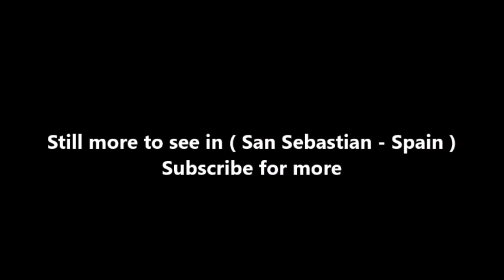Places to see in ( San Sebastian - Spain ) Miramar Palace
The Miramar Palace is a late 19th-century palace located on the La Concha Bay of the city of San Sebastián, Basque Country, Spain. It was built in 1893 commissioned by the Spanish Royal Family, based on an 1889 project by English architect Selden Wornum.

The close relationship between San Sebastián and the Spanish Royal Crown began with Isabella II of Spain, who, in the mid-19th century, began to summer in the city in order to take sea baths. The bond became stronger when Maria Christina of Austria, consort of Alfonso XII of Spain, moved the court's summer location to San Sebastián when she was widowed. The Royal Family's summer visits required a Royal Summer House, which was ordered by Maria Christina to English architect Selden Wornum. The site chosen for the Palace was a large estate over La Concha Bay where the Monastery of San Sebastián El Antiguo had been located; the Queen bought the estate from the Count of Moriana. The estate was enlarged with an adjacent estate where El Antiguo Church was located -the Church had to be moved to a nearby site-, and some other small estates. The Palace was finished in 1893, although a new building named the Pabellón del Príncipe (Prince's Pavilion) was added in 1920. The construction of the Palace required a false tunnel for the crossing of the trams -the tunnel passes under the Palace gardens.

After Maria Christina's death in 1929, the Palace was inherited by Alfonso XIII of Spain, and afterwards confiscated by the Government in 1931 with the advent of the Second Spanish Republic. In 1933 it passed into the hands of the San Sebastián City Council with the condition that it would serve as the summer retreat of the President of the Republic and that part of the facilities would be used for educational and cultural purposes.

During Francoism, the Palace returned to the hands of Alfonso XIII's children, principally to Don Juan de Borbón. The joint ownership over the estate was dissolved in 1958. Don Juan retained the Palace and the immediate surroundings, except for a 1,000 square-metre plot, sold in 1963. The rest of the estate, separated in two plots of 10,000 and 37,000 square metres, was sold in 1963 in benefit of Juan de Borbón's siblings for housing construction.

After the dissolution of the joint ownership, the initial area of 80,000 square metres of the estate was reduced to 34,136 square metres, bought by the San Sebastián City Council from Don Juan in 1972.

Currently, the Palace and its gardens are open to the public in fixed opening hours. The Miramar Palace houses the Summer Courses of the University of the Basque Country. Until 2016, the Palace housed Musikene, the Higher School of Music of the Basque Country.

The Miramar Palace has a purely English style and presents some neogothic ornaments. On the inside it has some noble areas that remain faithful to their original configuration, among them the White Hall, the Music Hall, the Wooden Hall, the Petit Salon, the Library and the Royal Dining Room. The rest of the Palace has been renovated successively since it was acquired by the City Council, making it become more functional. The last works were conducted in 2001 to build classrooms for Musikene. In 2007, the tower of the Palace was refurbished.

( San Sebastian - Spain ) is well know as a tourist destination because of the variety of places you can enjoy while you are visiting San Sebastian . Through a series of videos we will try to show you recommended places to visit in San Sebastian - Spain